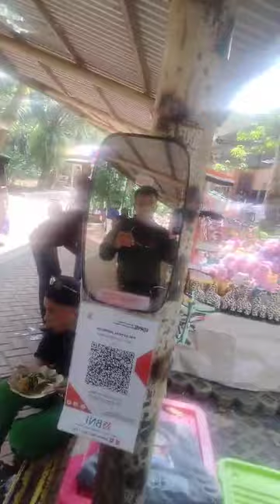Kacamata Bonbin Ragunan Jaksel 🔥🔥🔥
Video dari Dodiet Lumwartono